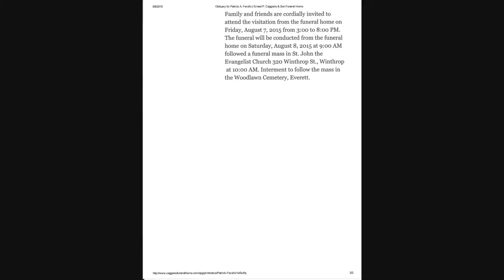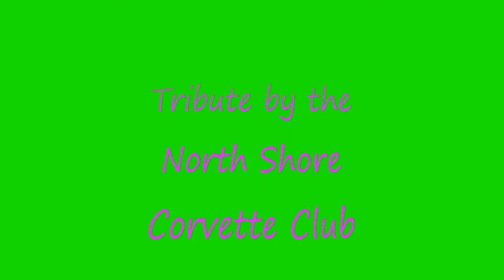Pat Ferullo Funeral - Tribute by North Shore Corvette Club